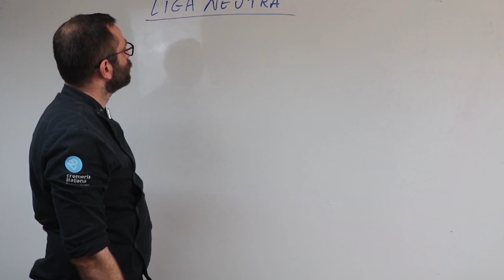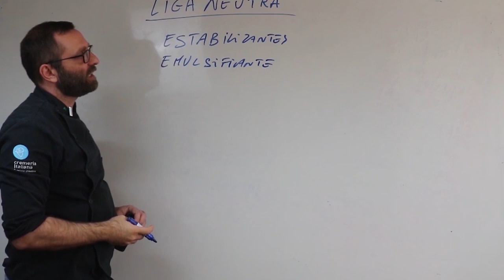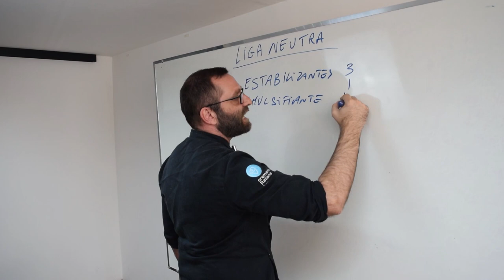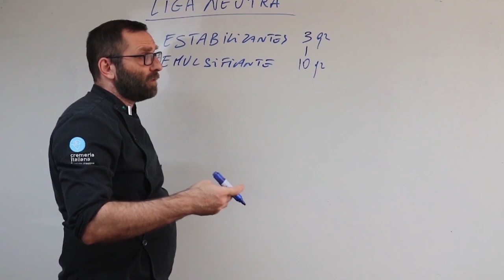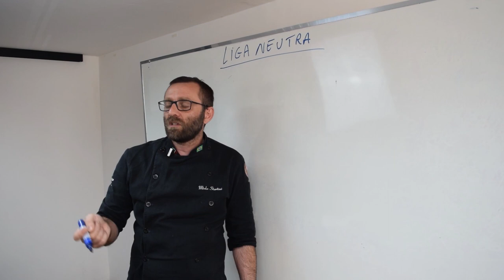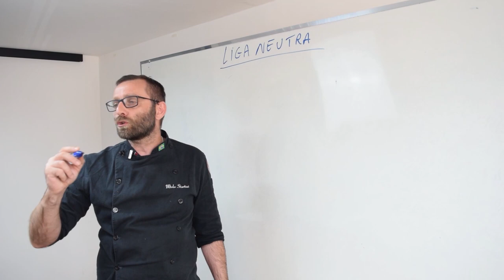Tudo que você precisa saber sobre: Liga Neutra Parte.1